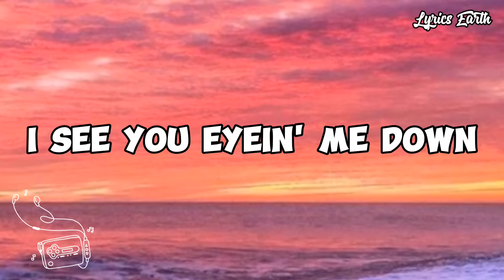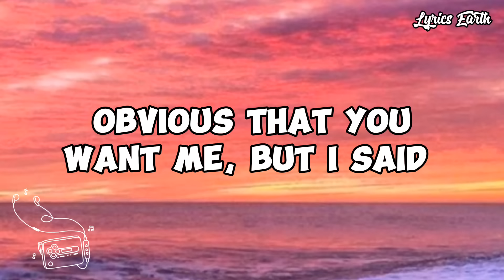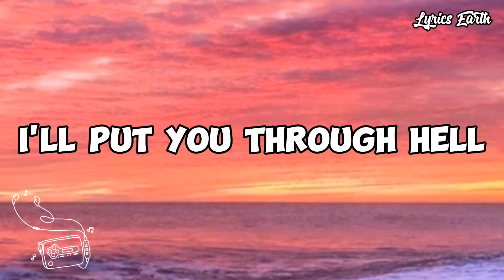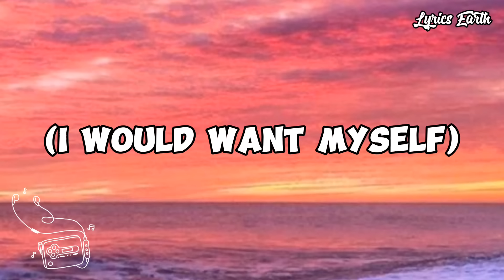Greedy - Tate McRae | Lyrics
Lyrics

Intro]
(Woo)

Credits:
Bg Photo: Pinterest
Editing App: CapCut